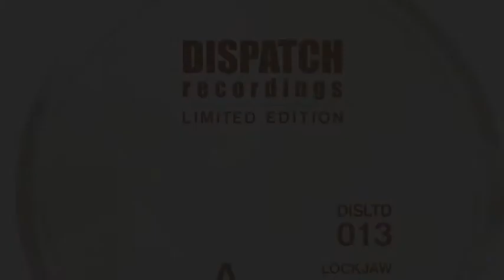Lockjaw - Pillars Of Creation - DISLTD013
Pillars of Creation
Lockjaw

Brought to our attention by another very talented Dispatch artist, Lockjaw's music absolutely blew us away immediately upon first play! An Australian based producer you'll be hearing a lot more from in the future, we're pleased to present his first outing on Dispatch LTD.

Bursting its way through with real confidence, "Pillars Of Creation" opens up the release in spectacular fashion. Flickering and teasing from the start, the drop sets off on a warpath of mechanical grunts and fierce growls. Despite such a colossal impact, Lockjaw offers the perfect breathing space, with a brilliantly crafted breakdown, oozing with serene, oriental vibes.

The next track "Vicegrip" sees an interesting take on neuro-funk, with clean and clinical drums deviating wonderfully from the dark and rumbling low end. The nucleus lies in the obscenely gritty guitar riff, which murmurs ardently beneath the track, holding all the elements together to powerful effect.

For the third track, we have "Flatline" to complete the single, as a digital exclusive. As dangerous and threatening as the title implies; robotic roars and rumbles explode into a frenzy, above a cold, thumping bass that shakes the foundations to the core, it's one that causes nothing short of devastation on the dance floor every time it's played.

Release date: 09/12/2013
Format: 10" Vinyl
Genre: D&B
Catalogue number: DISLTD013